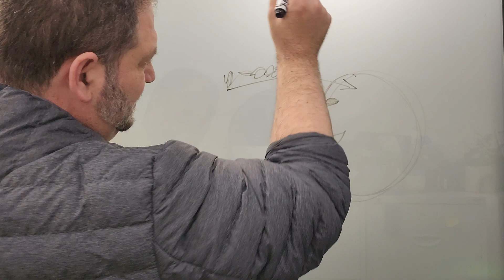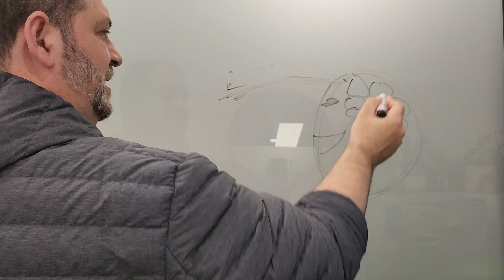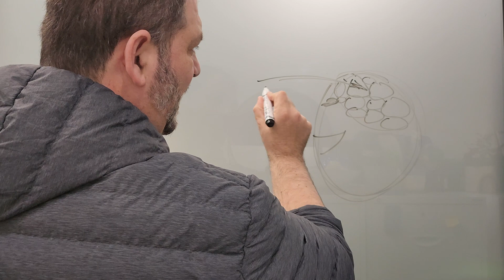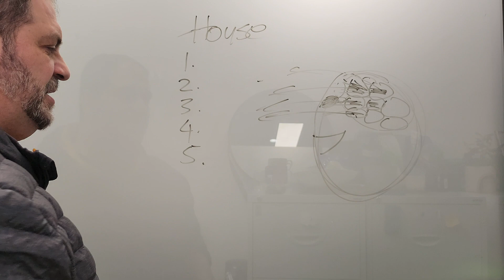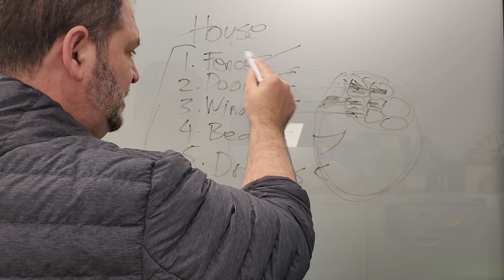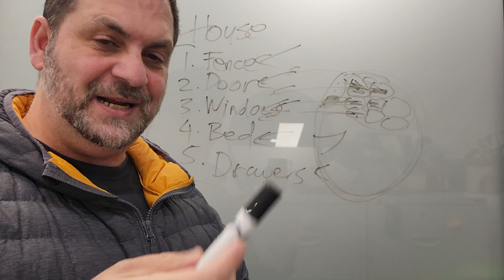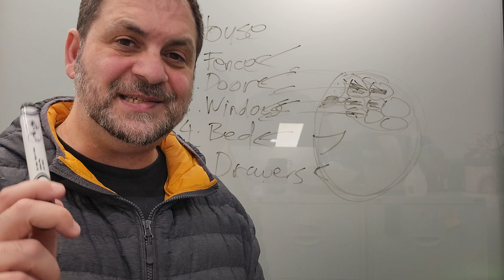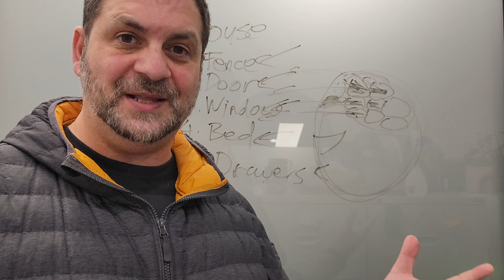Unlocking Your Brain's Potential | Neural Mechanisms of Memory